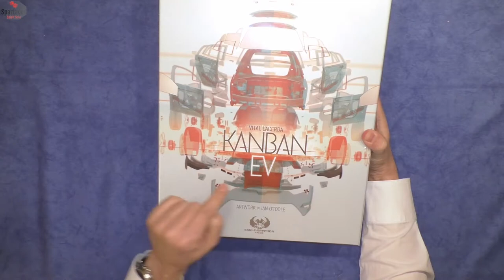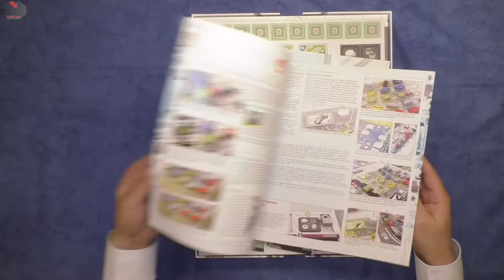Unboxing: Kanban EV incl. Speedcharger Erweiterung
Heute packen wir wieder einen Neuankömmling aus: Kanban EV von Eagle Gryphon Games, 2020
Im deutschen Vertrieb bei Skellig Games jetzt vorbestellbar.

Ein Let's Play für die Solo-Variante soll natürlich schnellstmöglich folgen.

- Maquis, weil dort bald auf Kickstarter eine neue Kampagne mit der zweiten Ausgabe startet

- HUNTED - mining colony 415, Barrett Publishing, 2020
- HUNTED - Kobayashi tower, Barret Publishing, 2020
- IT Startup - The Card Game, Mateusz Kupilas, 2020

HUNTED und IT Startup sind auf dem Weg und sollten in den nächsten Wochen eintrudeln.

- Terraforming Mars
- Robinson Crusoe: Abenteuer auf einer verfluchten Insel
- Spirit Island

Oder weitere Videos der 2020er-Kickstarter
- Black Sonata
- Micro City

Euer Spartacus